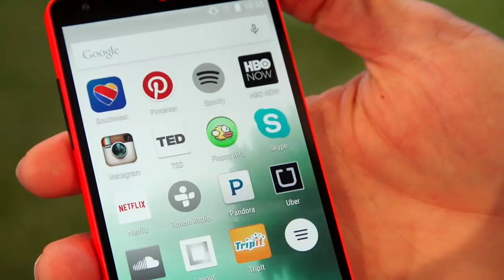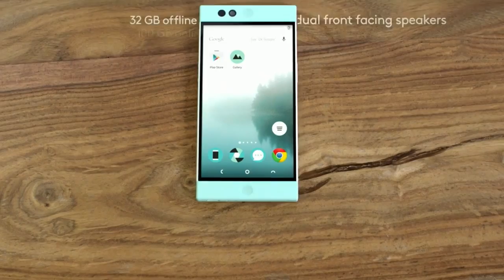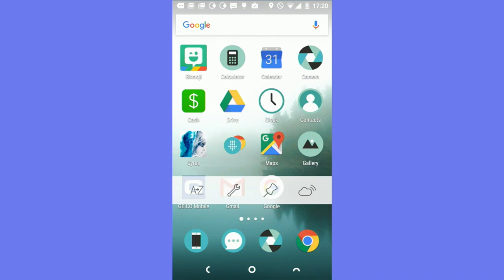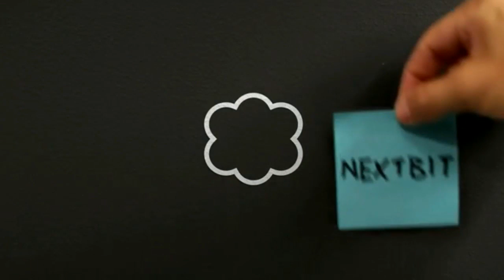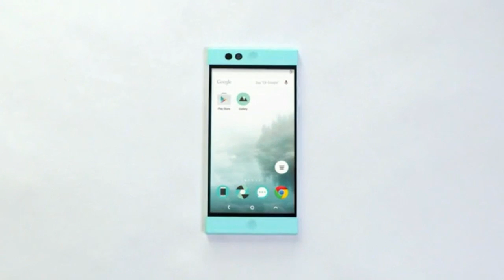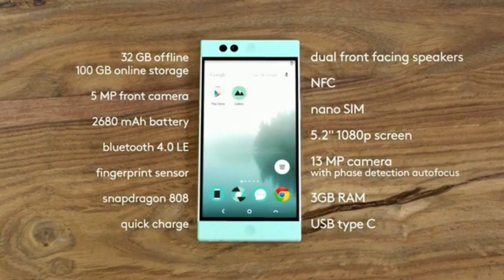Calling from the Cloud with Nextbit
Lucas Matney talks to Nextbit's Scott Croyle about the concept and design of their cloud-based smartphone.

TechCrunch Disrupt is one of the most anticipated technology conferences of the year. Disrupt SF has an all new slate of outstanding startups, influential speakers, and celebrity guests.